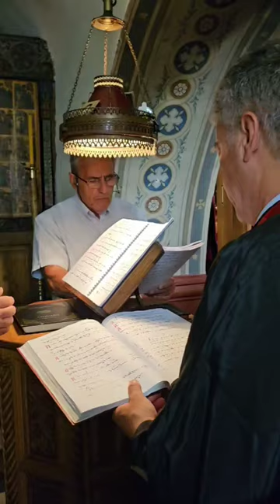Σαντορίνη ,του Προφήτη Ηλία